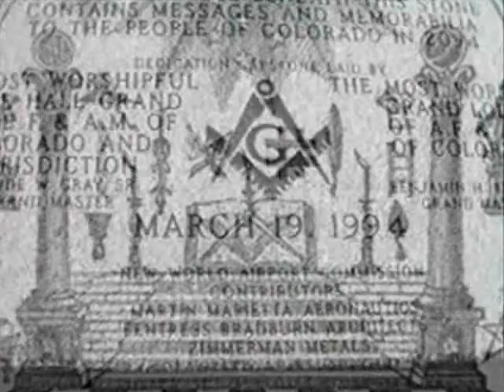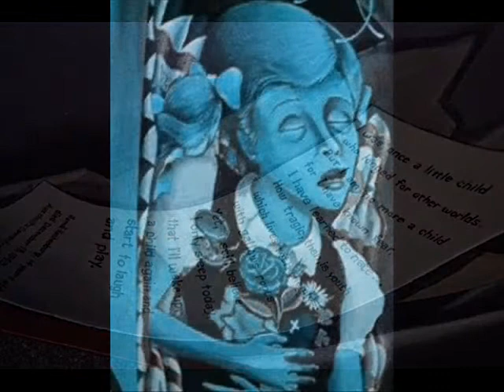DENVER AIRPORT MURAL MAY SHOW GLOBAL DEPOPULATION AGENDA.?.. COULD BP SPILL BE PART OF THAT AGENDA?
ALLXCAST ( NEW URL ) HOST ADONIS KING PRESENTS INFORMATION REGARDING AN ODD MURAL AT THE DENVER INTERNATIONAL AIRPORT ( INFORMATION SOURCE

Divided into four walls, the murals painted by Leo Tanguma are supposed to represent peace, harmony and nature. But I'm not getting these messages at all. When you analyze the symbolism of the murals, you realize that they tell a terrifying story of future events about to happen, as if it was some sort of prophecy. There are specific social and political references and other occult details that basically turn those paintings into a New World Order manifesto. Tanguma reportedly confirmed that he was given guidelines for the paintings and was paid 100 000$ for the first ones. He later denied he was given instructions and refuted any questions regarding hidden meanings in his paintings. Previous Leo Tanguma murals were typical Chicano art, politically charged and community oriented. However, his work at the DIA sends a totally different "vibe", giving me the gut feeling that he simply drew someone else's vision. Let's look at the paintings one by one: